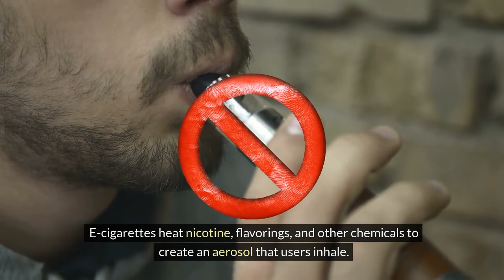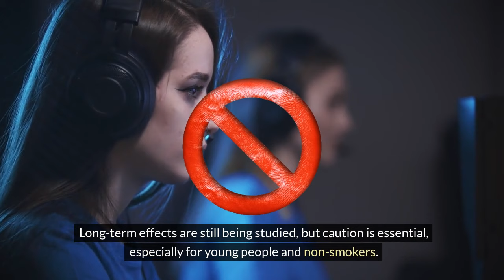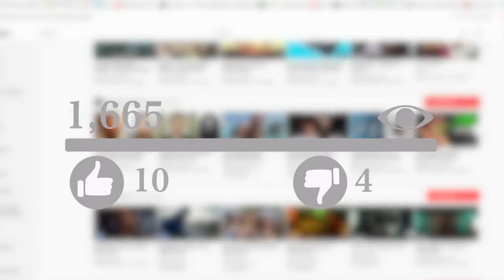Is Vaping More or Less Dangerous than Smoking? - SPOIO Films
Words written by Lionel "Luciano Illuminati" White